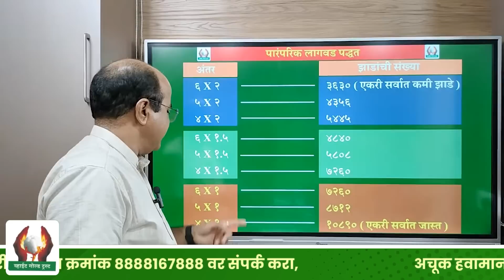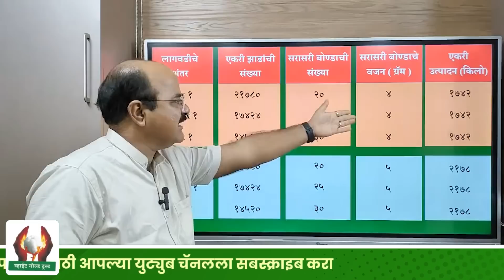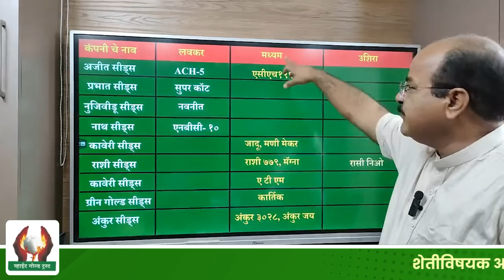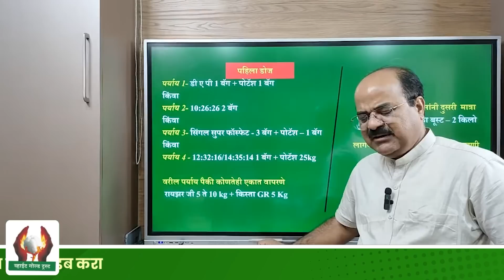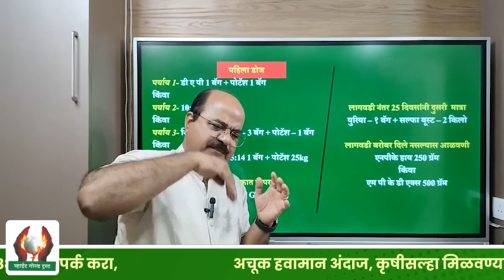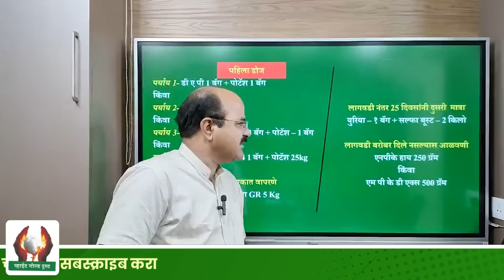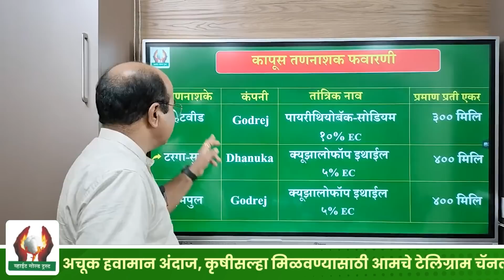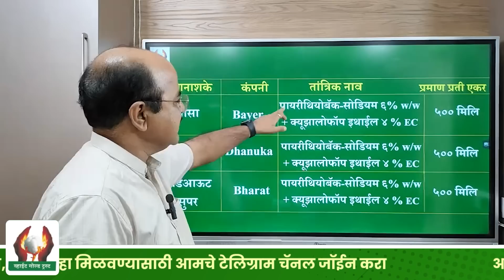पेरणीपूर्वी कापूस लागवडीच्या अत्यंत महत्वाच्या टिप्स | श्री गजानन जाधव सर